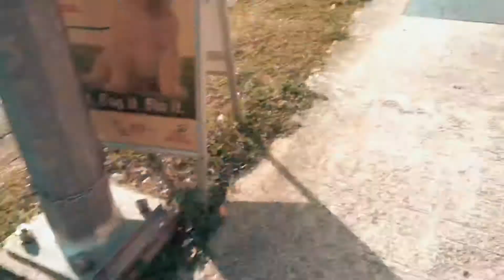#3 DAY in the LIFE OF A POODLE - PIG obsession & little humans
Welcome to another episode of Poodle Vlog, featuring Sparrow, our Poodle.

This is a funny episode of Sparrow's obsession with his new pig toy. We take a walk to a neighbourhood park where we play ball with Sparrow and some surprise little humans.